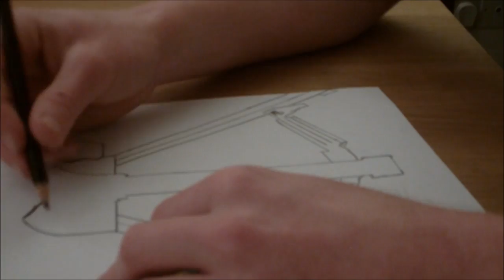Telescope Speed Paint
How's it going youtube? Pete here and i'm back with my speed paints. Hope this one of a telescope authenticipates just as much as tiger speed paint. As always rate, comment and you know what... oh heck it just sub thnkz pete:P